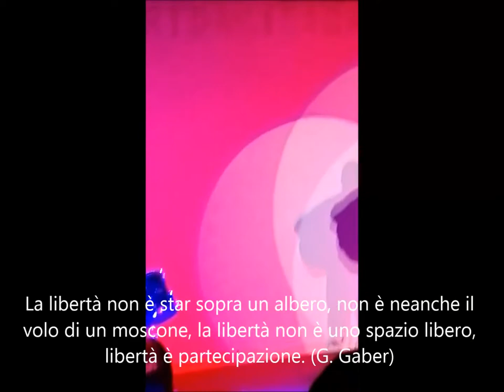Corrida Sicignanese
La corrida Sicignanese è semplicemente una gara di dilettanti allo sbaraglio? No! La corrida, la nostra corrida è molto di più. E’ un pezzo di storia di Sicignano, è un momento di aggregazione, è un’occasione.
La corrida ci permette di ricordare storie andate, concorrenti scomparsi, la nostra giovinezza. La corrida è il punto di congiuntura tra le nuove e le vecchie generazioni, è un evento di rilevanza antropologica. La corrida è come un tunnel che attraversa il tempo e sbuca nel nostro quotidiano. Quanti partecipanti hanno solo questa occasione per dirci “Io ci sono!” per poi ritornare nell'ombra, ignorati dalle nostre coscienze?
Come tutti gli eventi della nostra comunità, la corrida andrebbe sostenuta con forza, con la partecipazione, con la collaborazione, con le idee, ed invece non riusciamo a risvegliarci da quell'odiosa apatia che ci irretisce da troppo tempo ormai mentre Sicignano è sempre più solo e più piccolo.
La corrida è uno di quei momenti dove pochi si mettono a servizio di tutti, è un gesto d’amore, è l’homo faber che sfugge al buco nero dell’indifferenza, è dunque un gesto coraggioso e di civiltà.
Ho deciso così di dare il mio contributo partecipando come concorrente. Il mio hobby musicale lo pratico strimpellando e canticchiando ogni tanto tra le mura domestiche, non sentivo il bisogno di esibirmi, né di darmi in pasto ad eventuali critiche, ma ho scelto di agire e di scomodarmi, ho preferito gli amici che si impegnano, e che ringrazio, a quelli che tra mille razionalizzazioni scelgono l’oblio.